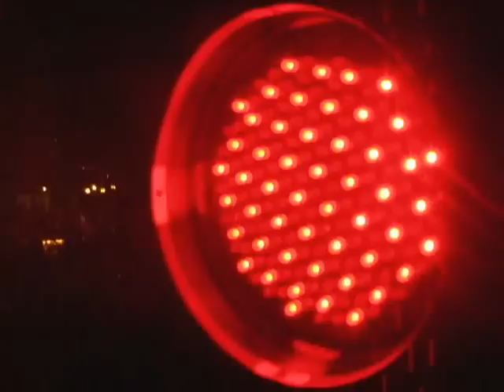Vitruvian "Live Buffalo Dance"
Vitruvian Live in 2007 for our CD Release show for Gnosis and Sophia. Buffalo Dance from the first album "It could be beautiful".